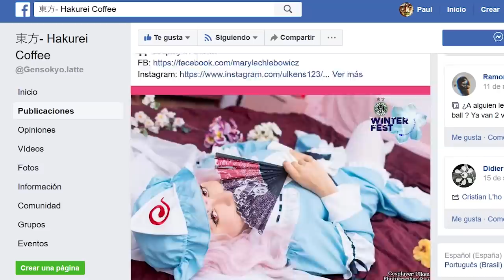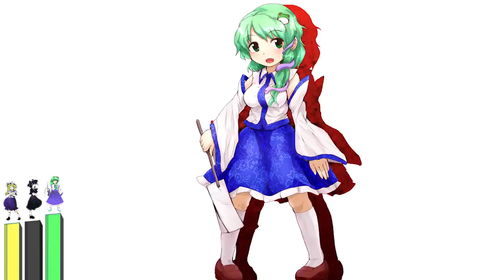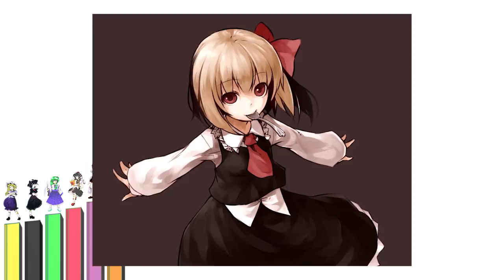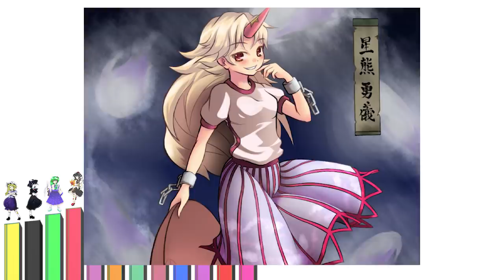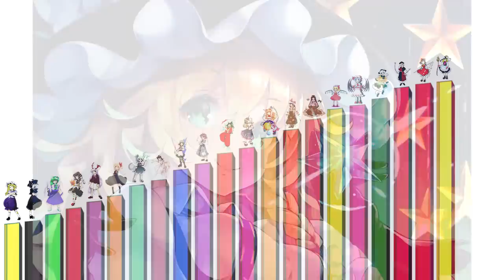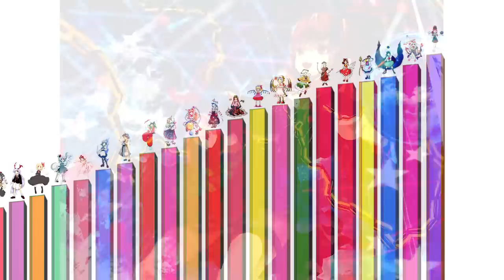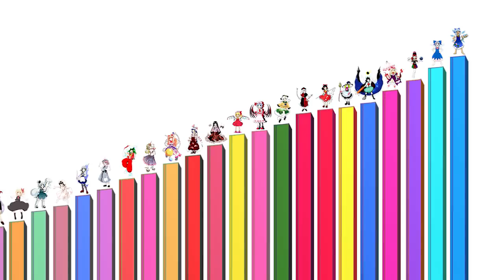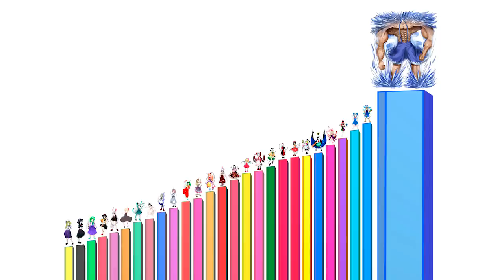Niveles de Poder de TOUHOU